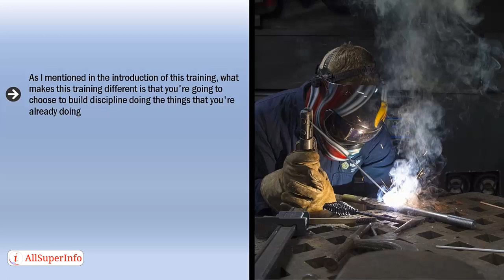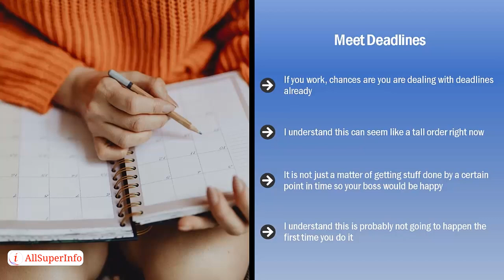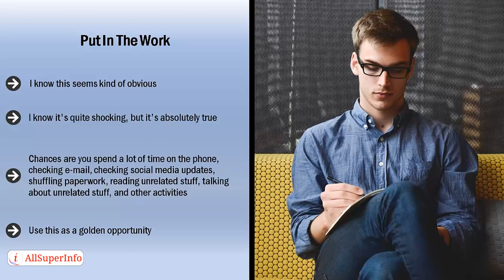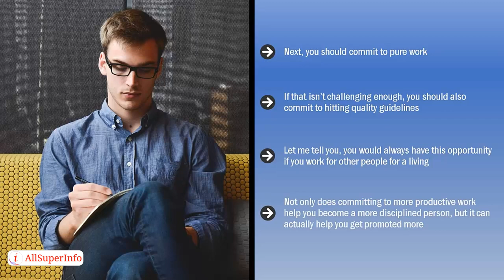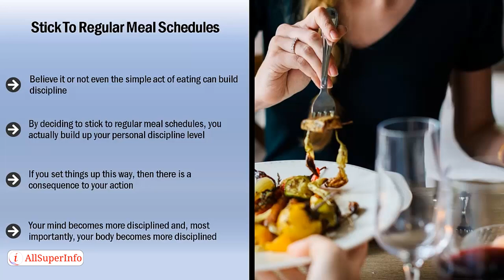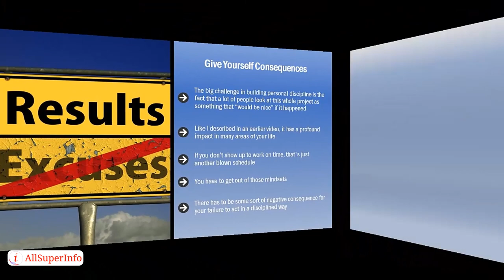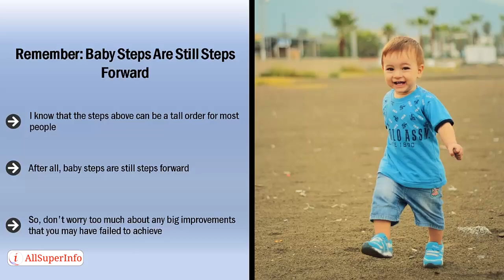03 Build Discipline Using The Things You’re Already Doing